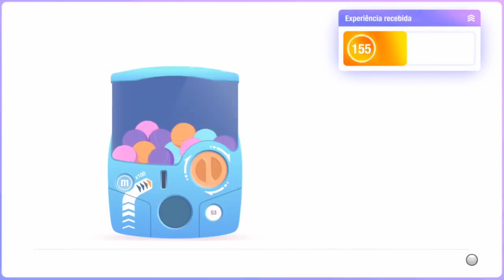Just Dance 2020 (Unlimited) - Here Comes The Hotstepper - All Perfects